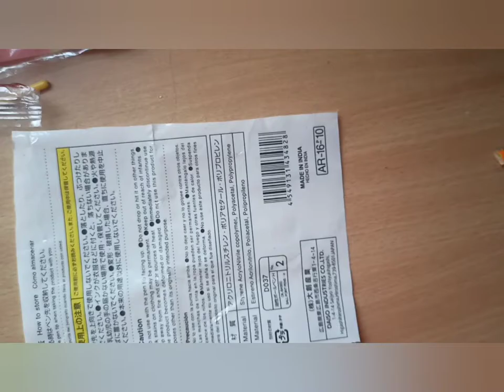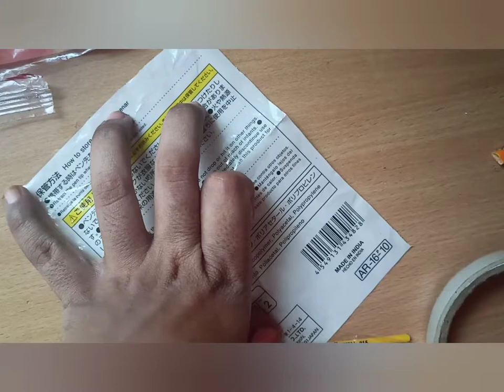DIY Home made straw/plastic cover/🥤plasticcovercraft